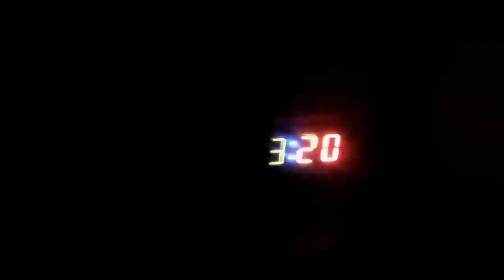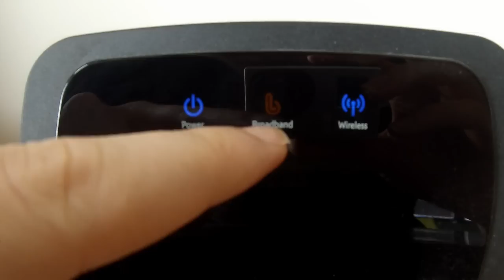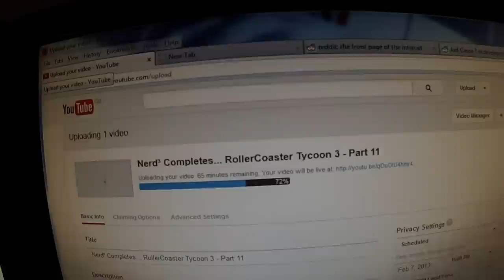Dan's Vlog! The Day the Internet Stood Still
I'm Vlogging again! Maybe... if you like this... o.o